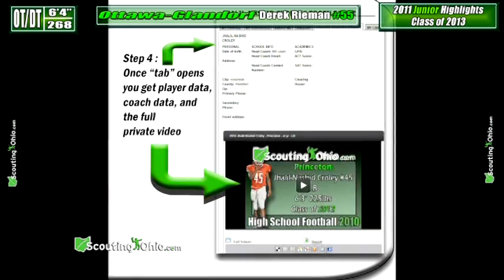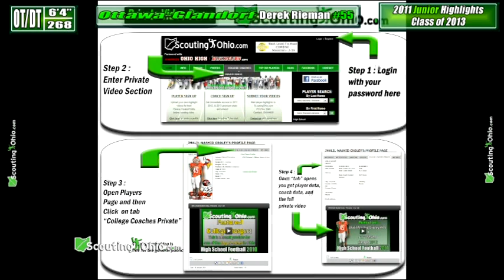OH 2013 Derek Rieman Ottawa Glandorf Offensive Tackle Promo